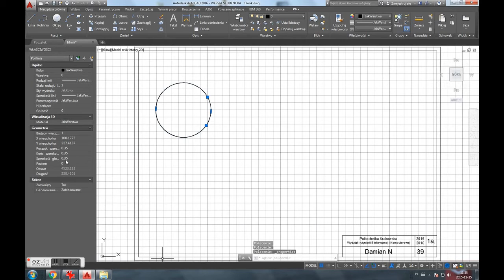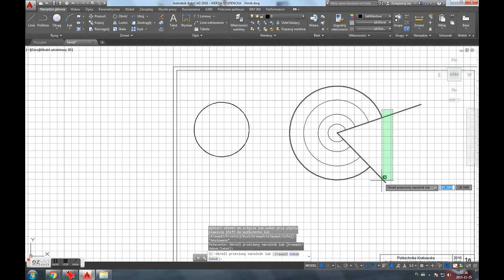Jak Z Okręgu Zrobić Polilinie [AutoCad]